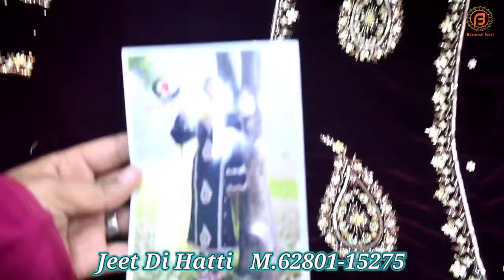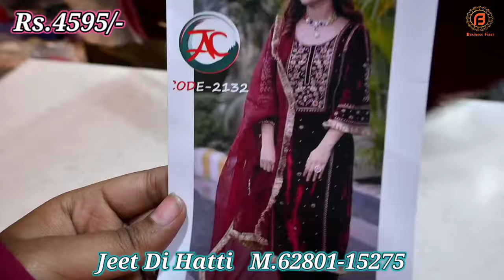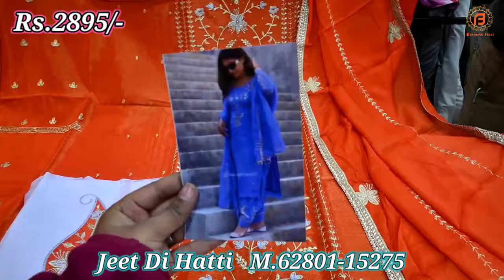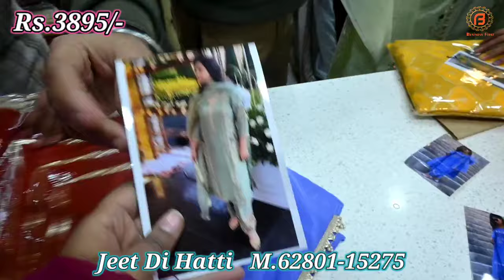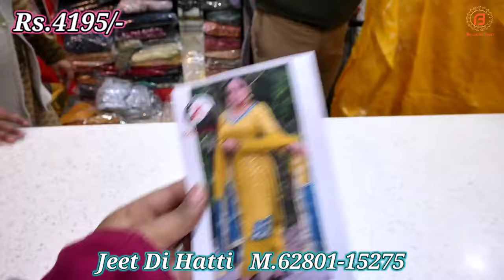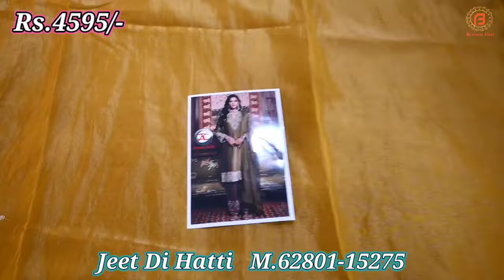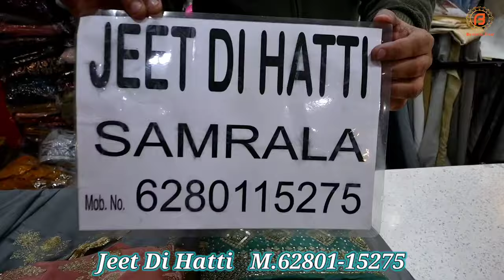Samrala Special| New Designer, Partywear & Boutique Suit | Best quality & Superb rate| Jeet Di Hatti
Shop Address-

Address : Khanna Road, Main Road, Samrala

वीडियो बनवाने के लिये मेल कीजिए

Camera :-
Camera 2 Used For Video : Sony A 6400
Camera 3 Used For Video : Canon 200D